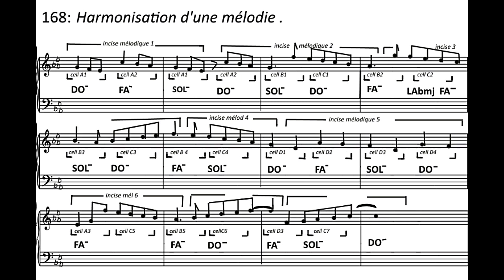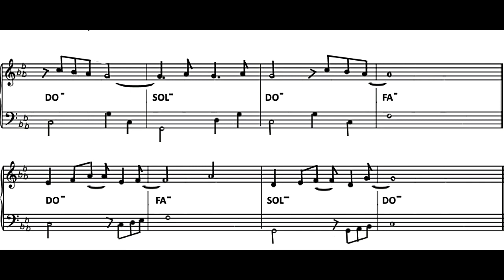Trois musiques en DO AEOLIEN